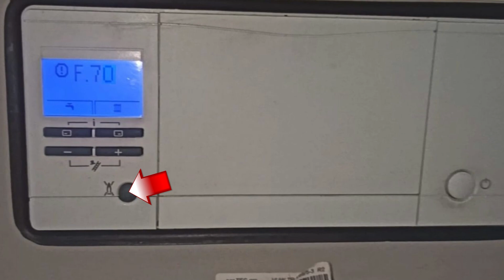Vaillant Eco tec pro kombi F 70 arıza kodu nedir ? | Vaillant kombi arıza kodları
Merhaba arkadaşlar Bu videoda sizlere Vaillant ecotecpro kombi f 70 arıza kodundan bahsetmek istedim. Vaillant kombi arıza kodları olarak yaptığım videolar ile sizlere yardımcı olduysam ne mutlu bana. Vaillant kombi modellerinin hemen hemen tümünün arıza kodlarını sizlere paylaşmaya devam edeceğim. Umarım video yararlı olmuştur.

vaillant kombi su doldurma,
vaillant kombi pompa değişimi,
vaillant kombi elektrik gelmiyor,